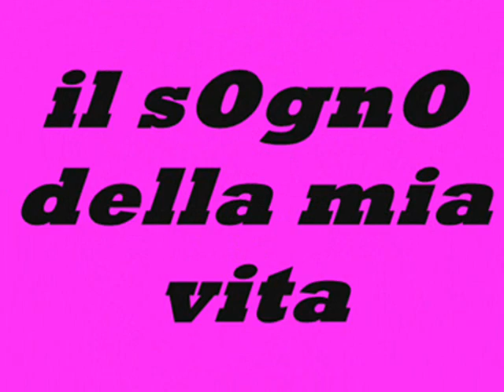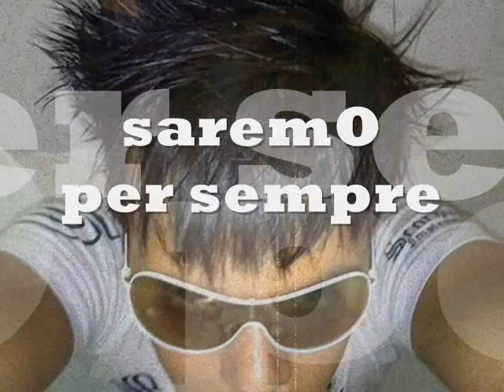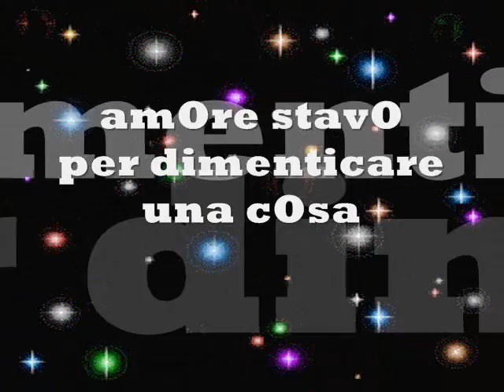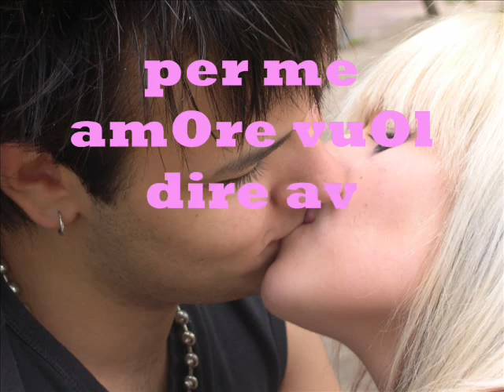beyond the sky (iO e te x sempre amOre)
amOre t amOoooooooooo